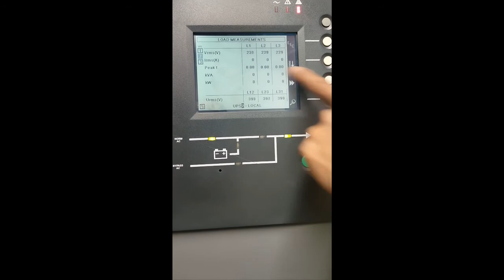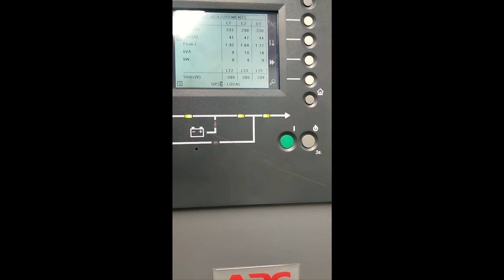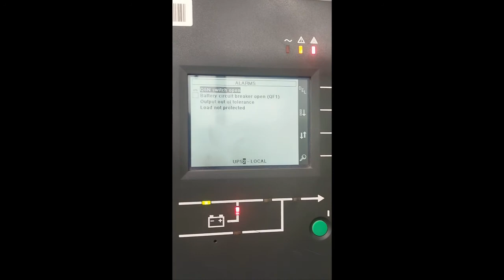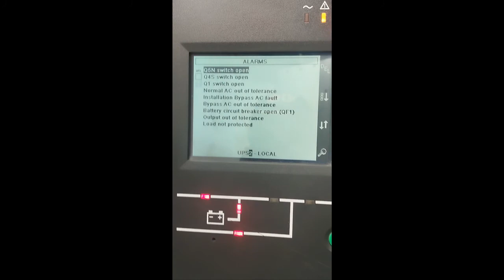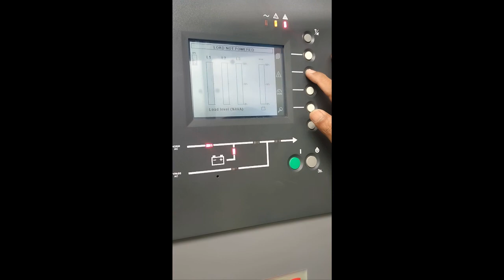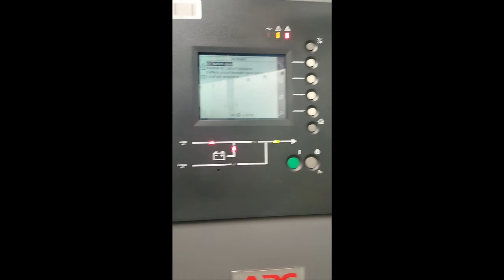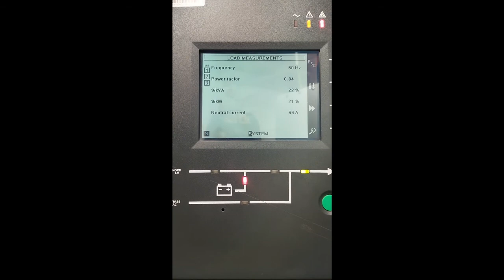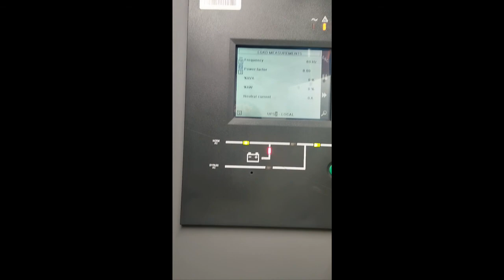How to conduct a preventive maintenance of UPS total shut down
Any views or opinions represented in this Website are personal and belong solely to Website Operator and do not represent those of people, institutions or organizations that the owner may or may not be associated with in professional or personal capacity unless explicitly stated. Any views or opinions are not intended to malign any religion, ethnic group, club, organization, company, or individual.